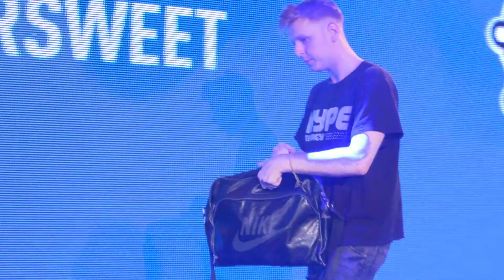EGL Gears Open London : Bittersweet vs Aerox Esports : LBR2 - Map 2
Footage recorded live at the Gears Esports Open - London